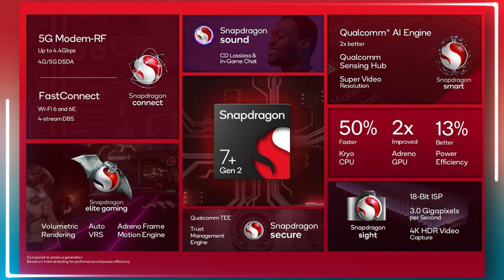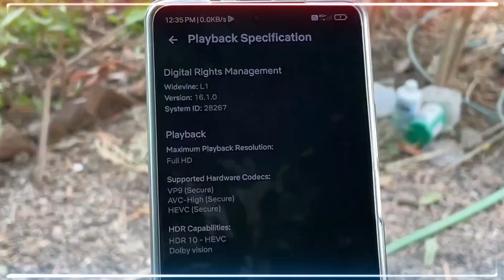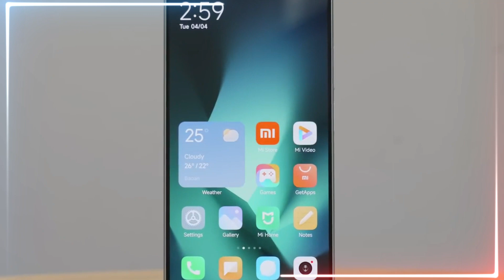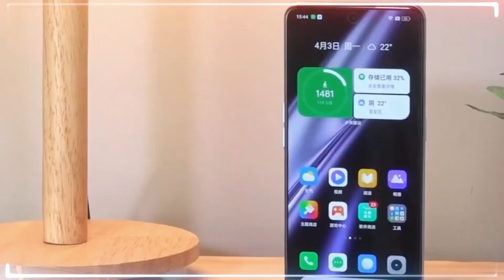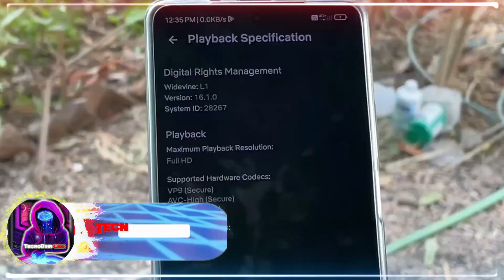TELÉFONOS con SNAPDRAGON 7+ Gen 2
La revolución de los teléfonos: Snapdragon 7+ Gen 2 ¿Quieres velocidad y rendimiento? 🔊PULSA AQUI🚨

En este video, vamos a hablar sobre los teléfonos con Snapdragon 7+ Gen 2, la última generación de procesadores que ofrece un rendimiento potente en la gama media. Exploraremos las características y especificaciones de estos procesadores, destacando su desempeño en comparación con versiones anteriores como el Snapdragon 8+ Gen 1. Además, te presentaremos el Poco F5 y el Realme GT Neo 5 SE, dos smartphones potentes que utilizan el Snapdragon 7+ Gen 2.
Descubre cómo estos dispositivos ofrecen un equilibrio perfecto entre potencia y calidad-precio en la gama media.
Si estás buscando un smartphone potente y asequible, los teléfonos con Snapdragon 7+ Gen 2 son una excelente opción.
Acompáñanos en este video mientras exploramos todo lo relacionado con estos dispositivos de última generación.

poco f5,realme gt neo 5 se,Snapdragon 7+ Gen 2,TELÉFONOS con SNAPDRAGON 7+ Gen 2

100 SUSCRIPTORES      ▓✔️
500 SUSCRIPTORES      ▓▓▓✔️
1K  SUSCRIPTORES       ▓▓▓▓▓✔️
1.5K SUSCRIPTORES     ▓▓▓▓▓▓
3K  SUSCRIPTORES       ▓▓▓▓▓▓▓
5K  SUSCRIPTORES       ▓▓▓▓▓▓▓▓▓
10K  SUSCRIPTORES     ▓▓▓▓▓▓▓▓▓▓▓
50K  SUSCRIPTORES     ▓▓▓▓▓▓▓▓▓▓▓▓▓
100K  SUSCRIPTORES   ▓▓▓▓▓▓▓▓▓▓▓▓▓▓▓

| CAPITULOS |

INTRO. - 00:02
ESPECIFICACIONES PROCESADOR | - 00:27
TELEFONO | 1. - 02:47

| TAGS |
🔥🔊✅IMPORTANTE TAGS, 🔊EVITARLAS✅🔥: